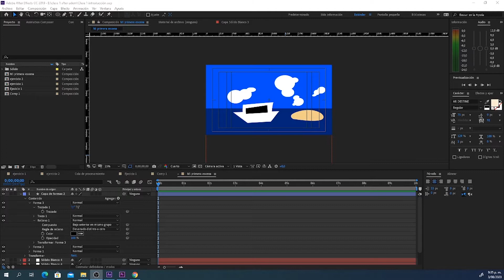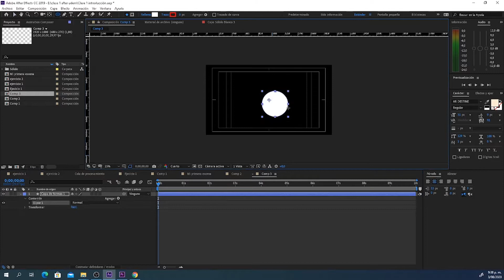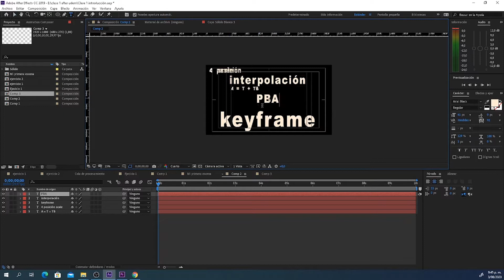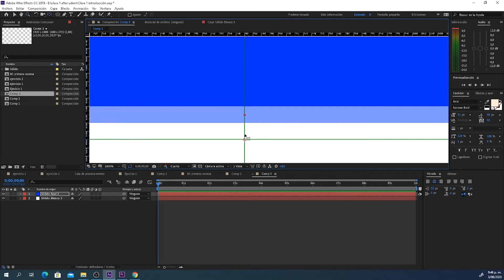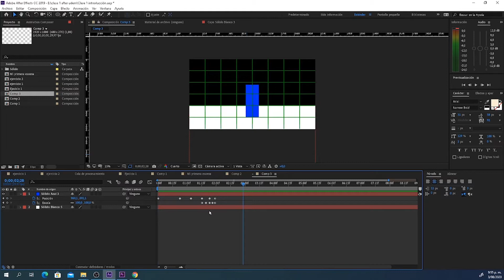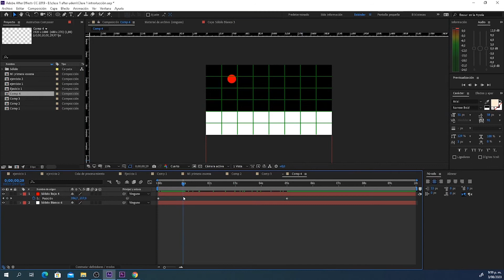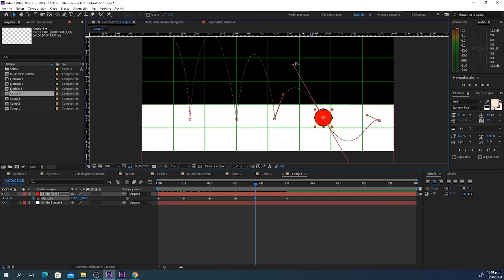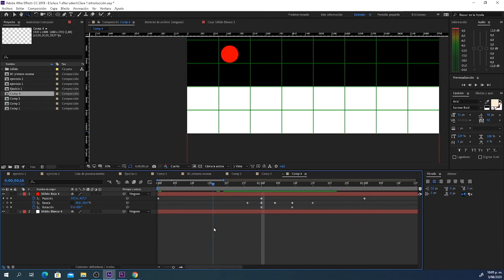Ep3 Cómo crear mi primera animación 2D en after effects - Escuela de Nuevos Creadores CBoxColombia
La primera pregunta cuando nos enfrentamos a un software nuevo o desconocido es cómo entiendo el entorno.  Si has trabajado con Adobe Premiere y Photoshop ya tienes claro el funcionamiento del programa que combina líneas de tiempo y múltiples capas.  En este video aprenderás conceptos previos antes de animar y la importancia de los principios básicos de la animación.

Te presentaremos el entorno y te ayudaremos a crear piezas animadas de alta calidad como los mejores profesionales de la industria.  El entorno será tuyo con la práctica y los ejercicios que vas a realizar.

Aprender a manejar After Effects  de la mano de Carlos Ossa, Comunicador en Lenguajes Audiovisuales de la Universidad de Medellín, con experiencia en medios de comunicación desde el año 2000, dos participaciones en el Festival de Cine de Santa fe de Antioquia y estudios de Maestría en Artes Digitales del ITM, es una opción fácil y rápida de explotar al máximo la creatividad y ponerla a producir dinero.